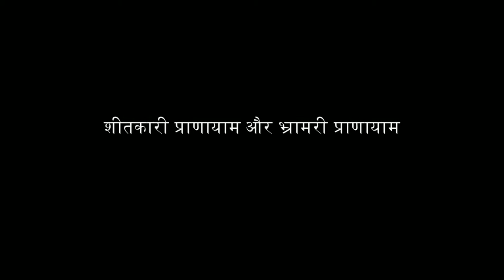शीतकारी प्राणायाम और भ्रामरी प्राणायाम